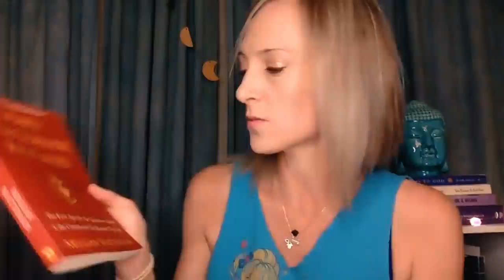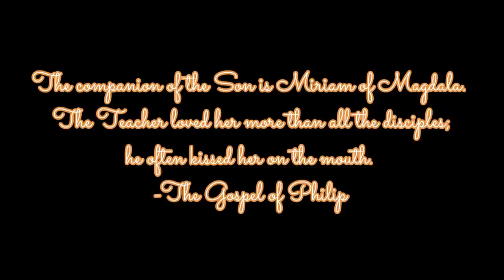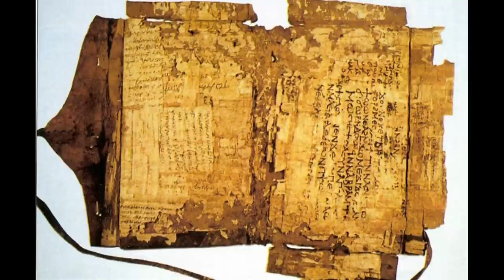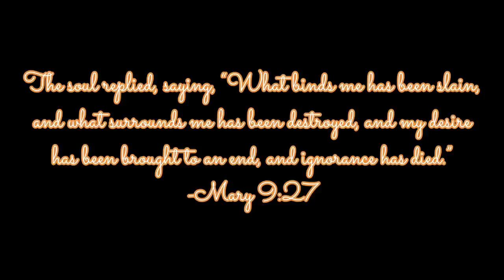Who was the Magdalene? Part 6 *The Chalice, The Yoni, and Mercy*